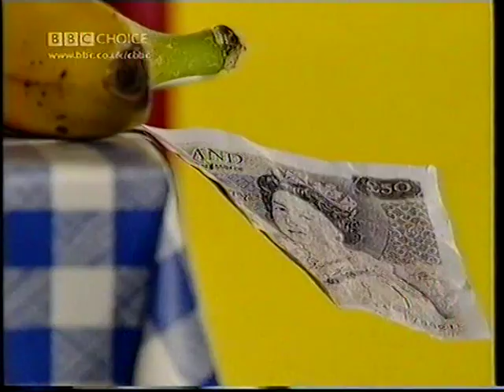Bodger and Badger - Series 5 Episode 6 - Rent Money (13 February 1995)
From a repeat showing on the now defunct channel BBC Choice from sometime in 2001.

When the rent money goes missing, Bodger and Badger are told to move out. Nothing can help them get their flat back - except Mousey.

Copyright of the BBC. No profit has been made from the uploading of this video.